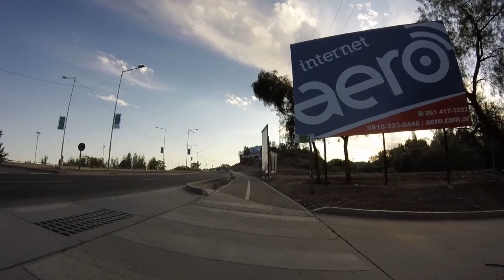Ciclovía Godoy Cruz / Caracoles de Chacras / Iglesia Carrodilla - Mendoza - Argentina